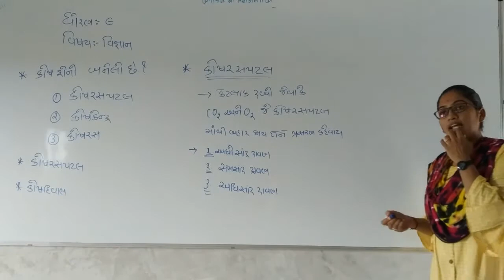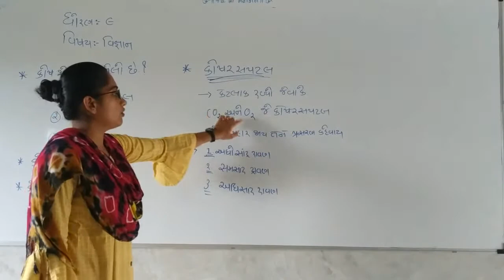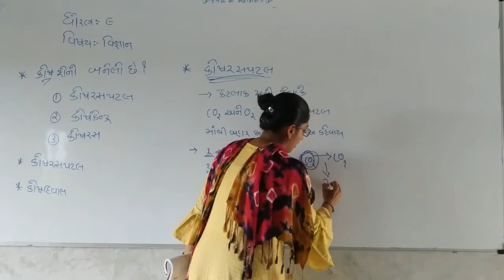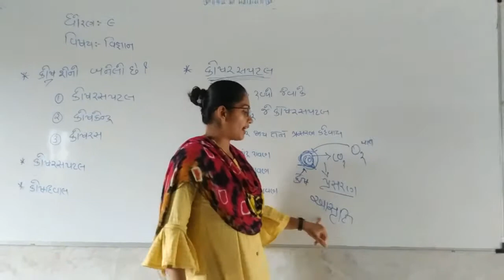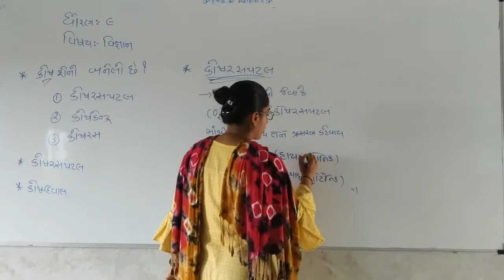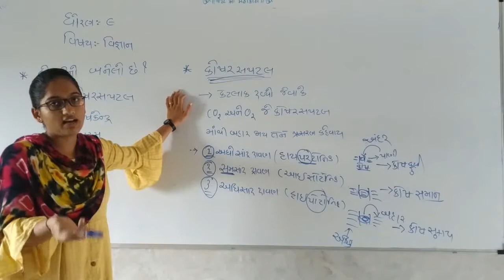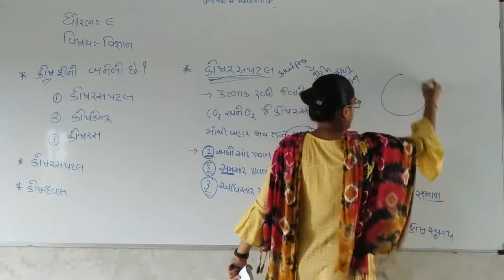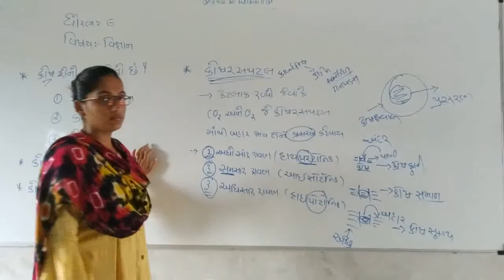std 9 scince 5 part 2 16/07/2021